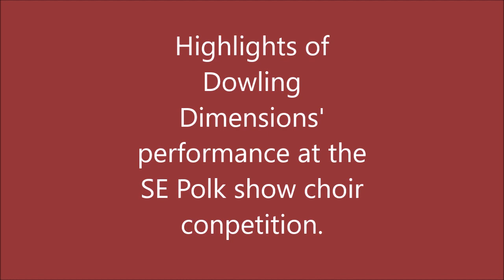Dowling Dimensions performs at the 2019 South East Polk Show Choir Invitational